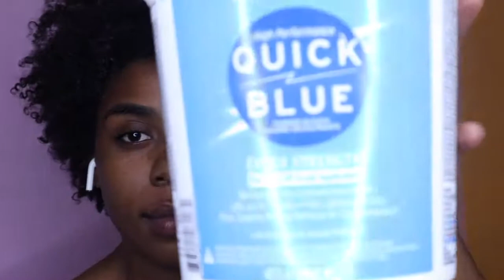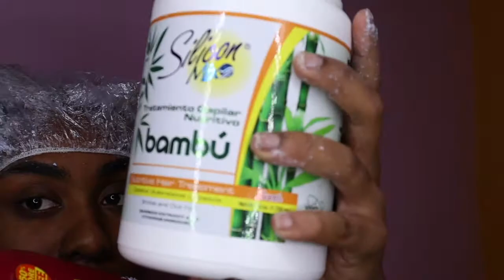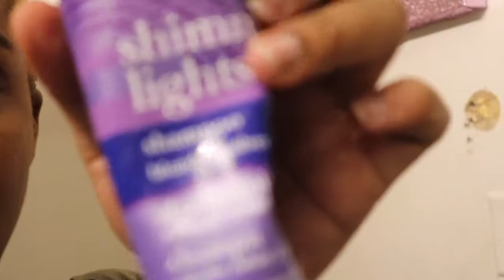Natural Hair Dye Tutorial (BEGINNER FRIENDLY)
This was the first time I've ever bleached and colored my hair.
The products I used are listed below
(((Hair Color)))
Adore Emerald
Adore Electric Lime
Adore Aquamarine

(((Bleach)))
Loreal quick blue extra strength bleaching powder

(((Conditioner)))
OGX keratin-infused conditioner
mix Bambu nutritive hair treatment
Shimmer lights shampoo

TIMESTAMPS
0:19 Products
0:59 Detangle
6:38 Bleaching
11:58 Post bleach
13:54 Color Swatching
15:19 Color application
19:19 Post Color
19:53 The Slay